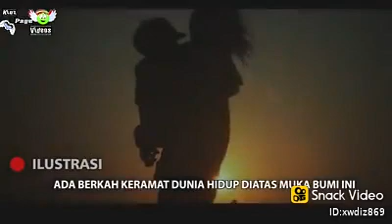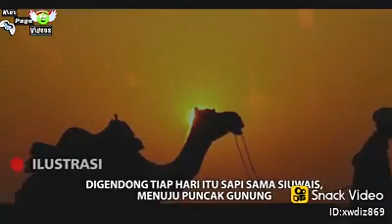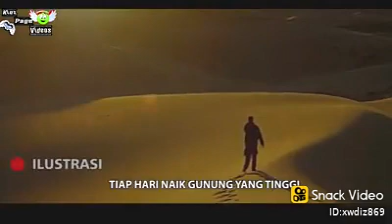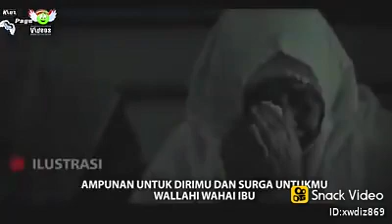Full Ceramah Anak dan Orang Tua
Sayangi Orang tua kita dan Bahagia kan lah